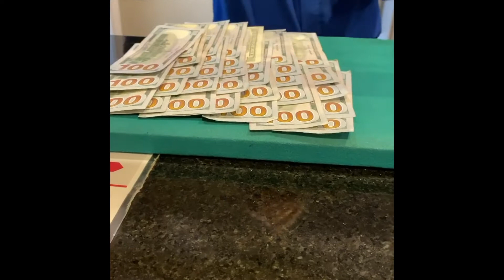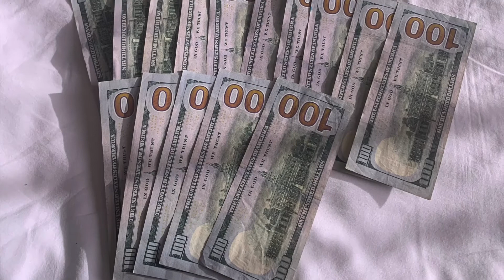Grind Time trailer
So..I am in the process of developing a poker vlog series.  I still of alot of content to film, places to travel, and a whole lot of work ahead of me. The vlog with be called "Grind Time", and it will follow me and my poker sessions, travels, and more.  This is a rough cut trailer for the intro to the episodes, again, this is not the final product, but starting point to get a feel of what i want and dont want.  Hopefully i can have the first episode sometime at the end or very beginning of the new year.